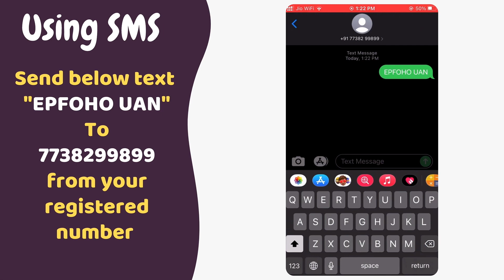How to check PF account balance via missed call and sms in tamil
Here I have explained about How to check PF account balance via missed call and sms tamil | PF கணக்கு இருப்பை எவ்வாறு சரிபார்க்கலாம்? pf balance check missed call no

how to check pf balance online in tamil,
pf balance check online tamil,
pf balance check,
how to check pf balance in tamil,
pf balance check missed call no,
pf account balance check,
pf balance,
pf balance missed call number,
how to check pf balance online tamil,
check pf balance,
missed call used check pf account balance,
pf balance check missed call no tamil,
How to check PF account balance via missed call and sms,
Check pf balance using missed call,
check pf balance using sms,
check pf balance in tamil,
pf balance checking tamil,
pf balance check pannuvathu eppadi,
pf account balance checking,

info prabu | prabu info | ip